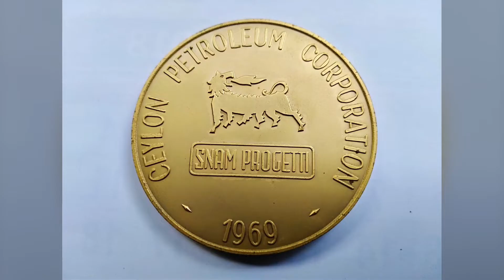Ceylon Petroleum Corporation-Sapugaskande Refinery/Fifty Years/Memories/Photo Collection 4